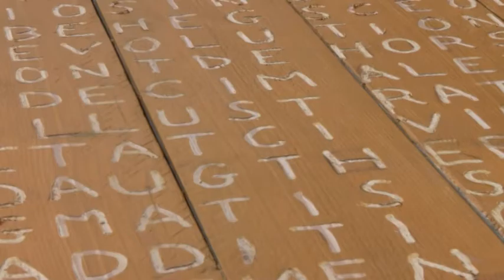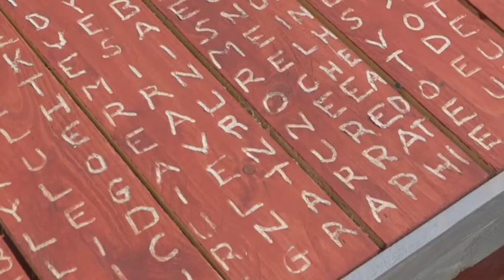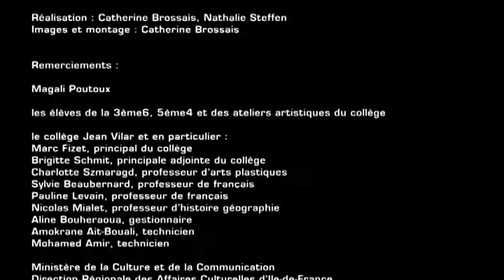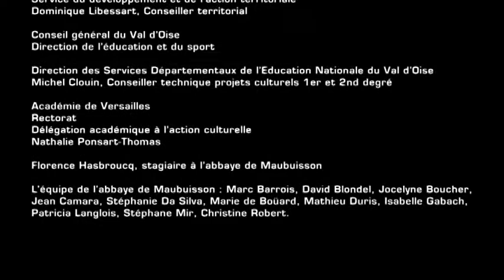Magali Poutoux "Les territoires de l'art" - PROJET COLLABORATIF | Abbaye de Maubuisson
"Les territoires de l'art" est un projet collaboratif porté par l'Abbaye de Maubuisson, mené dans le cadre de l'action "Un artiste au collège" au collège Jean Vilar à Herblay d'octobre 2012 à juin 2013.

L'artiste en résidence Magali Poutoux a mené un travail de réflexion et d'experimentation avec plusieurs classes du collège autour de l'usage de l'oeuvre.